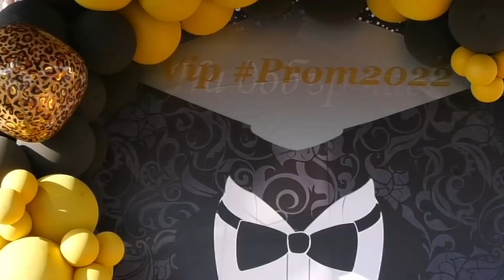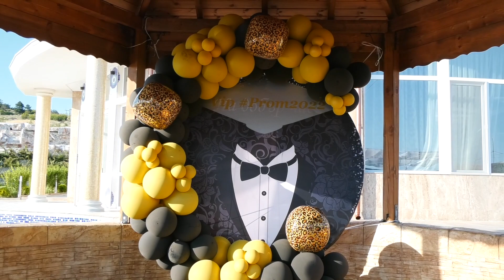Rujdi Meyzuniyet Toreni 1 2